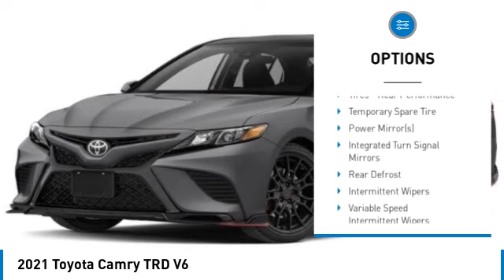2021 Toyota Camry 2155641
2021 Toyota Camry TRD V6

Uftring Weston Chevrolet Cadillac
1600 W. WAR MEMORIAL DRIVE

Black 2021 Toyota Camry TRD V6 FWD 8-Speed Automatic 3.5L V6 DOHC 24V Cloth.Recent Arrival! 22/31 City/Highway MPG